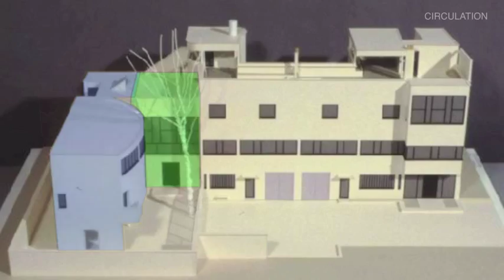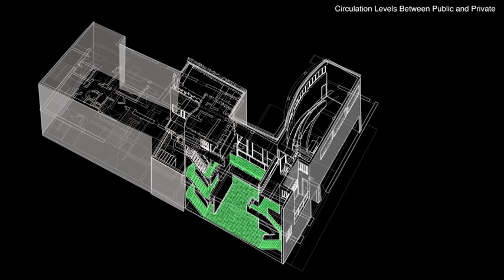La Roche Jeanneret Animatic - Final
Architectural animation project examining Le Corbusier's Villa la Roche Jeanneret